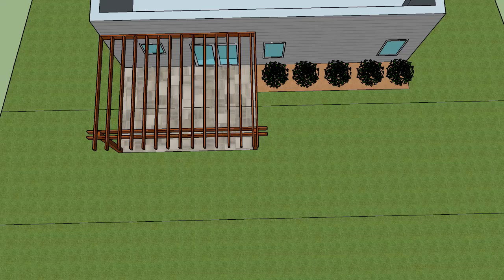Geibel Residence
Brick paver patio with pergola.